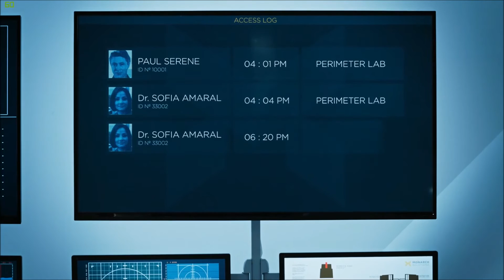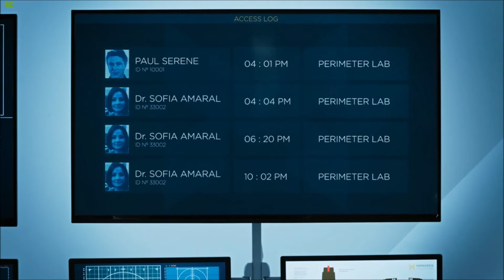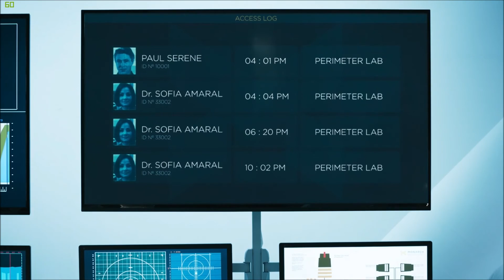Sin plays ... Quantum Break - Episode 3 (Part 9)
Episode 3 of the Game Quantum Break. Of course keep in mind, that depending on choices made, it may differ from other episodes :)

Like what you see ? Want me to play some more ?